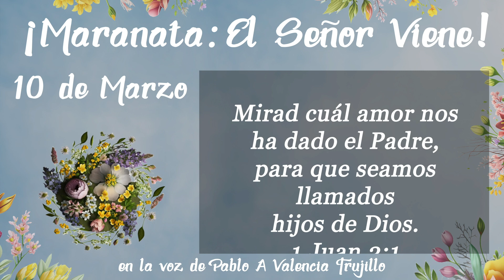¡Maranata: El Señor Viene! Marzo. Día 10 - La Meditación Más Excelsa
Marzo - Preparados para el Cielo
Día 10 - La Meditación Más Excelsa

Créditos:
Background photo by Yang Shuo on Unsplash
Thumbnail photo by Hide Obara on Unsplash